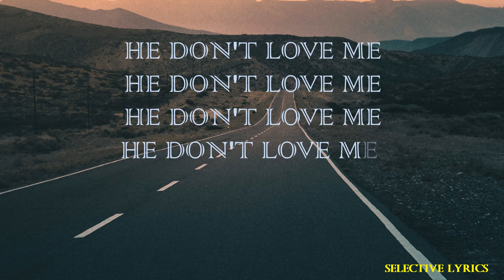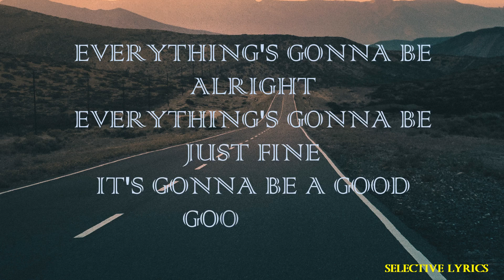I'm A Mess (Lyrics)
Bebe Rexha - I'm A Mess (Lyrics)
🎤 Lyrics: Bebe Rexha - I'm A Mess

[Verse 1]
He don't love me, he don't love me, but that's OK

Listen ad-free with YouTube Premium
Song I'm a Mess
Artist Bebe Rexha
Album I'm a Mess